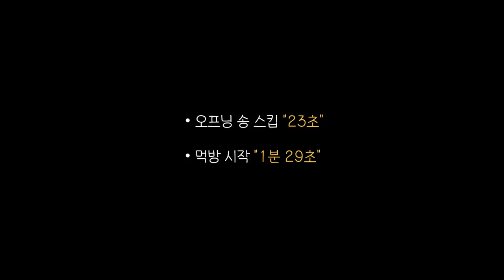까르보 불닭볶음면에 타코야끼 리얼사운드 먹방 | 우유 베이컨 듬뿍넣고 만들어 먹음 | carbo buldak EATING SHOW MUKBANG REALSOUND ASMR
정말 오랜만에 까르보불닭볶음면을 만들어 먹었습니다. 타코야끼랑 먹으면 맛있다고 해서 함께 먹어봤는데 와우~!